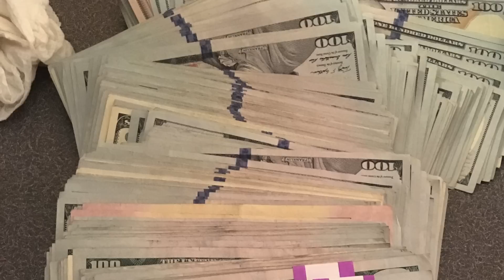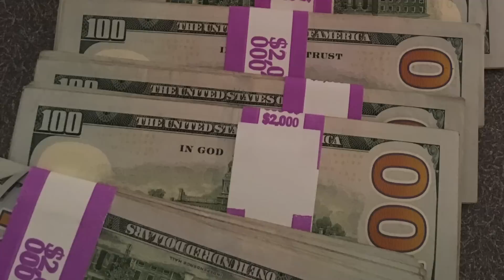LETTER TO MY HATERS **LUCKY LUCIANO & SLUGGERINO** NEW 2018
DEDICATED TO ERRBODY TRYNA KNOCK THE HUSTLE !
NEW LUCKY LUCIANO 2018
 YEWW BIATCHHH
LETTER TO MY HATERS
LUCKY LUCIANO AND SLUGGERINO ALBUM COMIN SOON